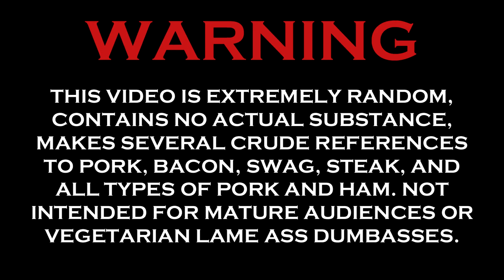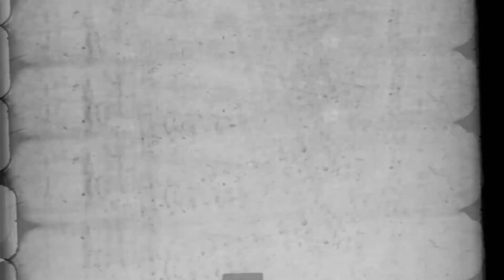"Ham In The Box" # 9 - YEAR OF THE HAM - TOP 12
A combination of ridiculus freestyles, mixed with talent across the spectrum of an over talented 253 city. Led us to what will now go down in history as the "Year Of The Ham"